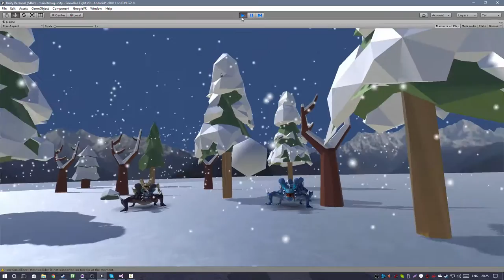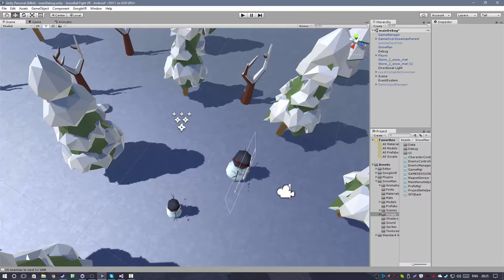Google VR SDK - MC Winter Programming Jam 2016 Demo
This is GVR game that is intended to be used with Google Cardboard and other Head Mounts.
It's being made as a part of 6 day friendly competition in programming, with the "Winter" theme.